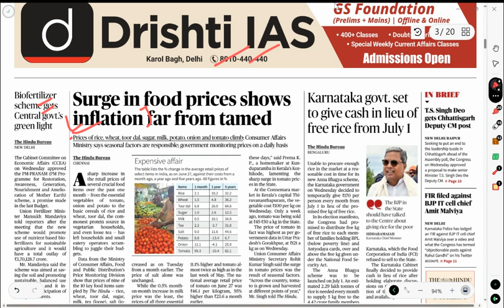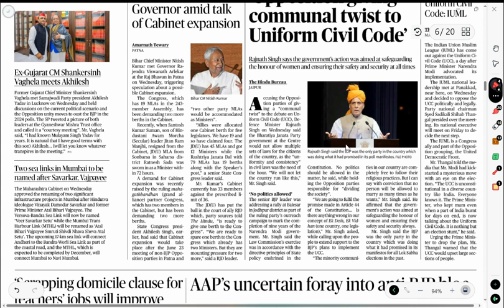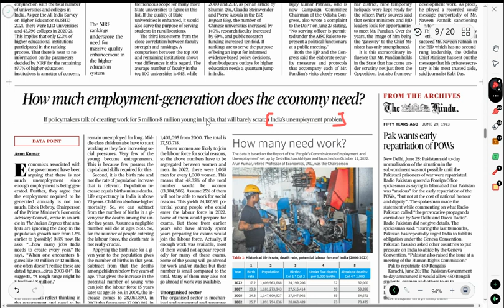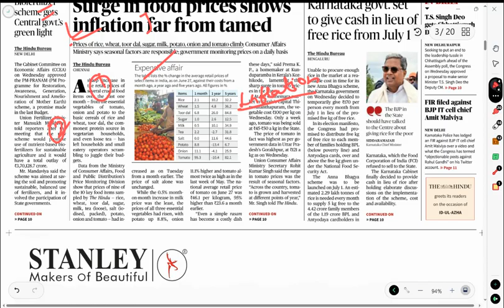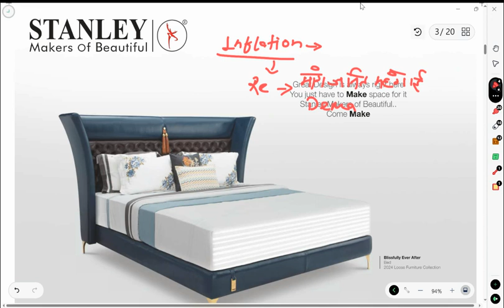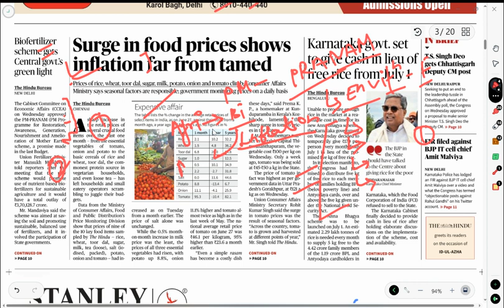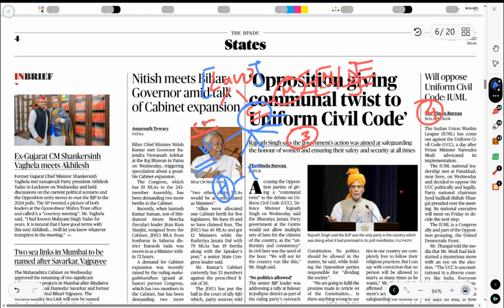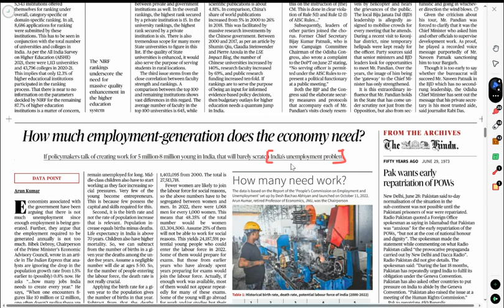THE HINDU NEWS PAPER ANALYSIS || PIB || INDIAN EXPRESS || TODAY CURRENT AFFAIRS FOR IAS/IPS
fficial Instagram

YOUR QURIES

THE HINDU NEWS PAPER ANALYSIS
HOW TO READ THE HINDU NEWS PAPER IN 30 MINT
THE HINDU NEWS PAPER TODAY TOP NEWS
such as a criticism , comment, news reporting, teaching,
scholarship, and research fair use of content Video.